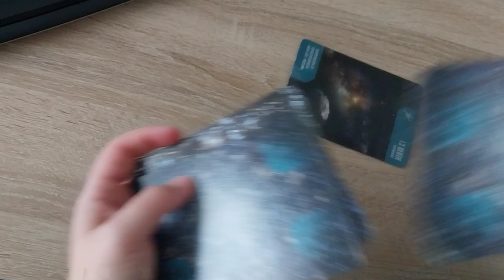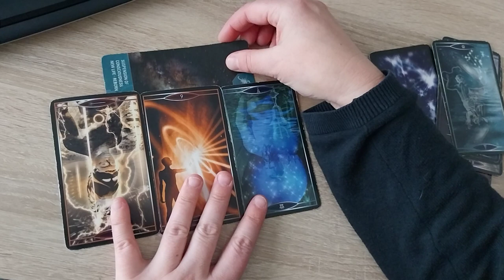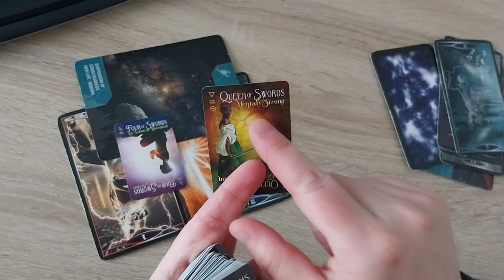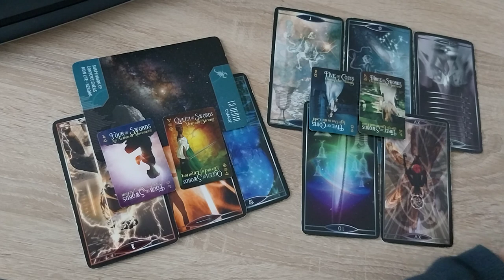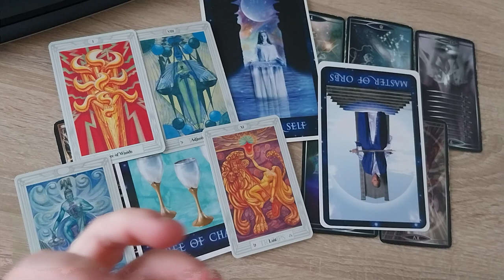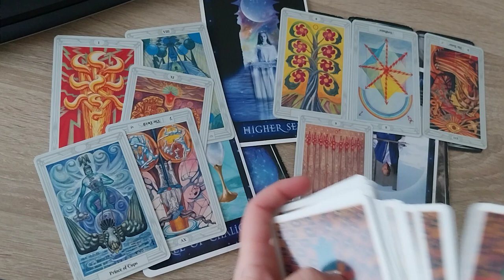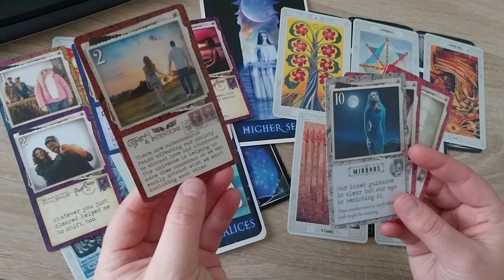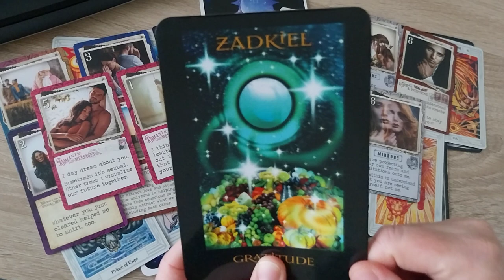STIER ♉ tweelingvlam DM & DF (thema komende 3 mnd)